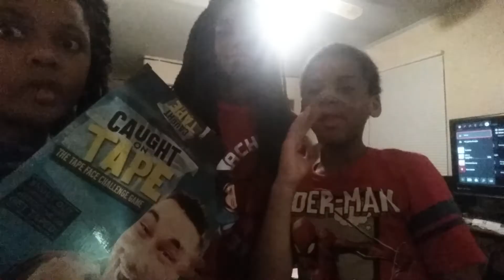a day at my home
thanks to seven deadly sins and nanny sub to Aaron Fraser Nash go sub to him and deemoney
sub to dj cook